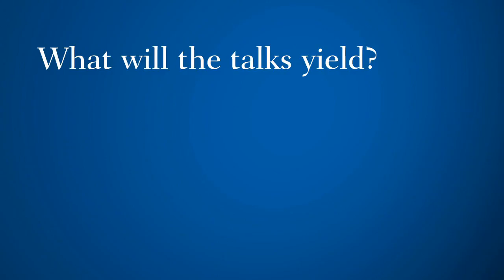Nuclear Talks in Seoul, and North Korea's Impending Launch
Jonathan Pollack: President Obama's goals for these talks are clear: he wants a comprehensive agreement for the safe-keeping of fissile materials. But, North Korea's promised missile launch has cast a pall on the talks. More